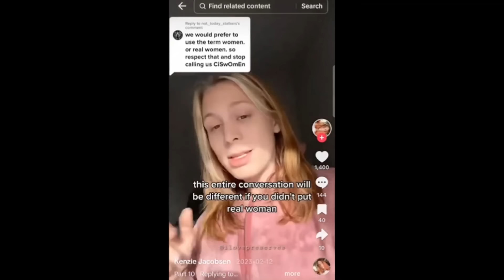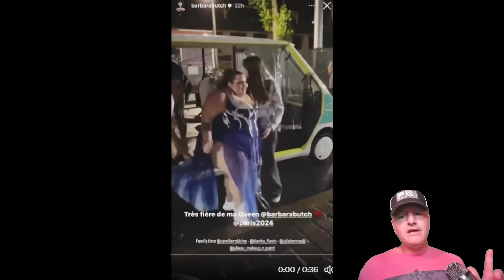CLOWN WORLD INSANITY! (Ep.305) The Paris Olympic Games Opening Ceremony Controversy And Much More!🤡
RedCloverFields Etsy